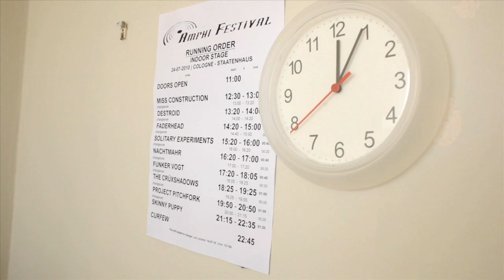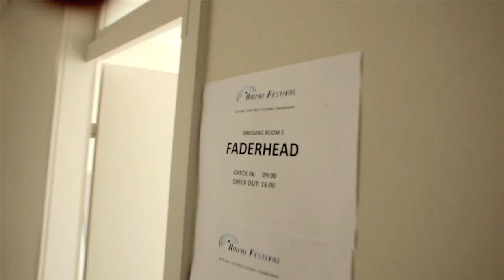Faderhead - TZDV (live at Amphi Festival 2010)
- this is a live recording of "TZDV" from the show at Amphi Festival in Cologne/Germany on July 24th 2010 plus some backstage and fan/signing footage.

Camera operators: Jana Müller, Nick Haase, Matthieu "Nachache" Tétard